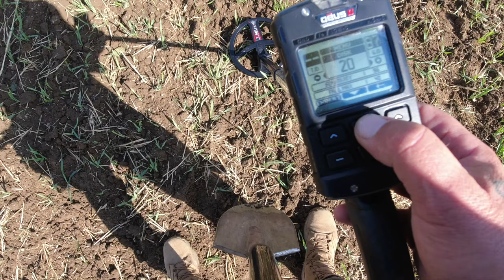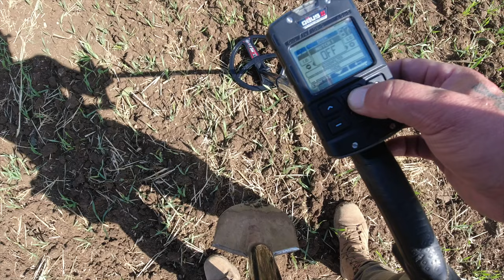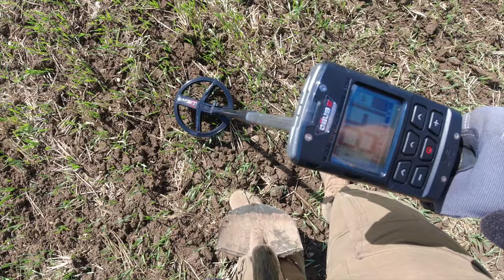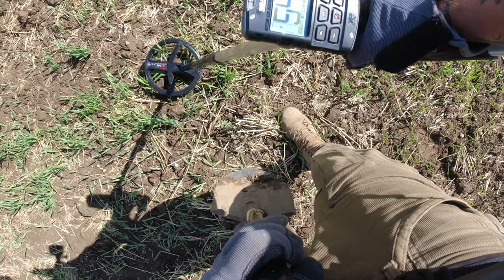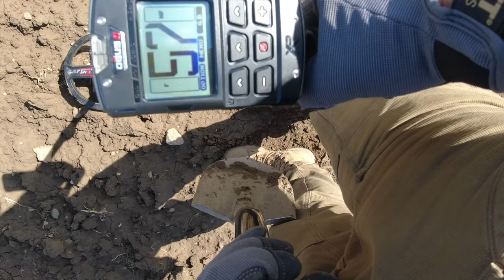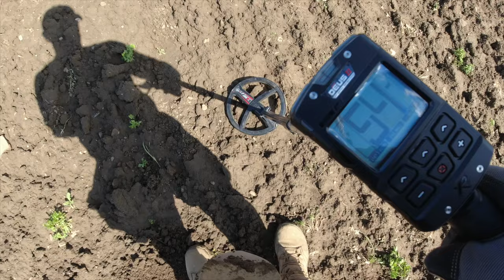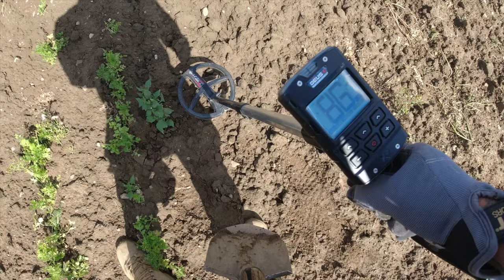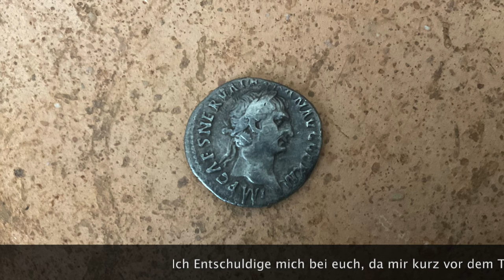XP DEUS II v2 0 vs v07 1 auf Antiksuche